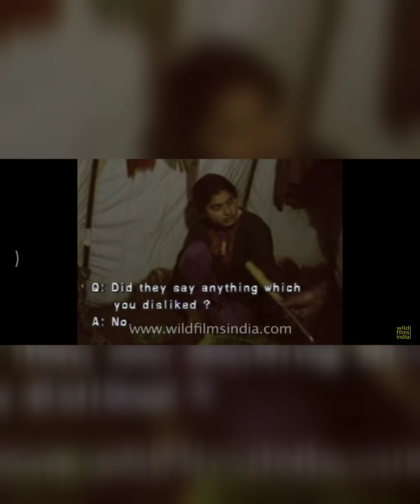Kashmir files | Kashmir files related shocking videos | Kashmir files fact check reel vs reality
Humanity should prevail.
Karma of some handful people should not reflect the character of whole Kashmir.
In this video lali creates team had made a small try to show that, a story has always two side.
All viewers are requested don't judge too quickly after watching the Kashmir files movie or trailer